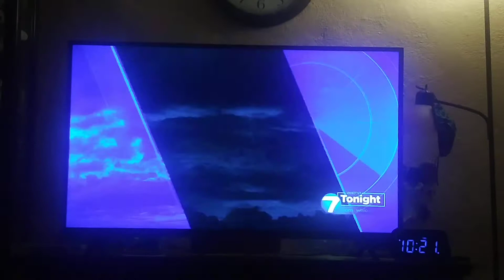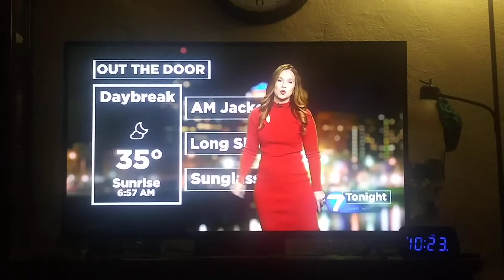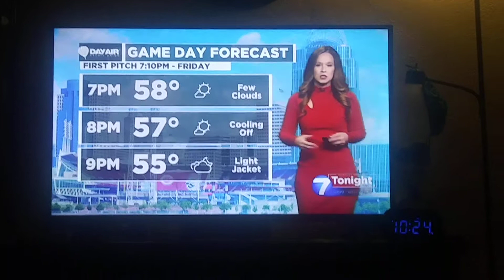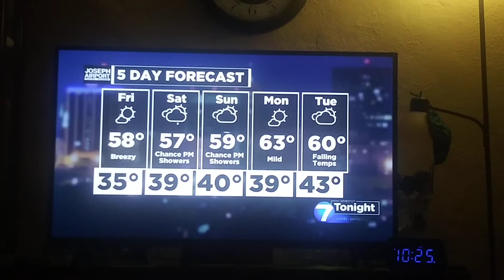McCall vrydaghs weather update for Dayton,Ohio whio t.v.